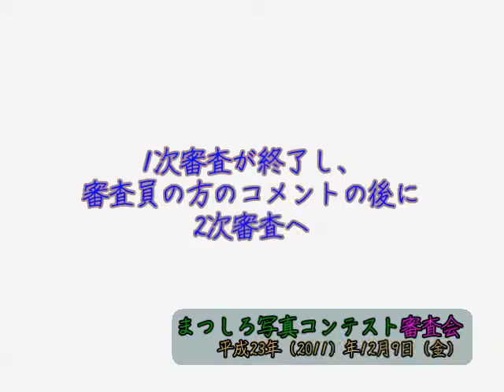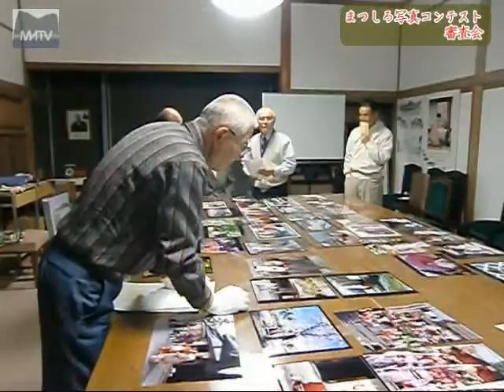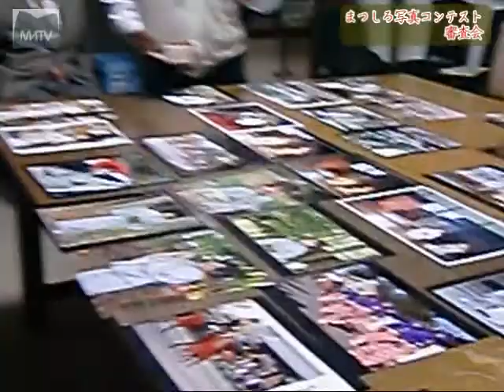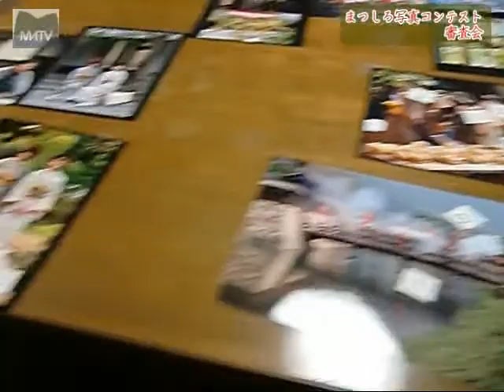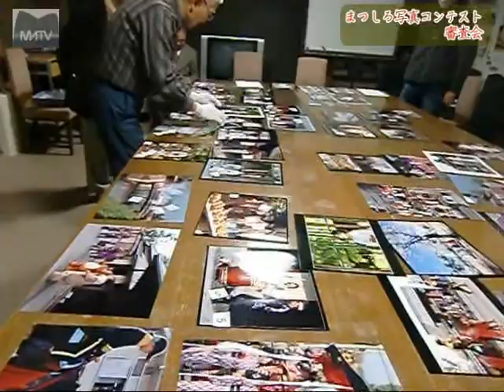まつしろ写真コンテスト審査会2011 その2 [松代テレビ局]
まつしろ写真コンテスト審査会
平成23年（2011）年12月9日（金）

1次審査が終了し、
審査員の方のコメントの後に
2次審査へ